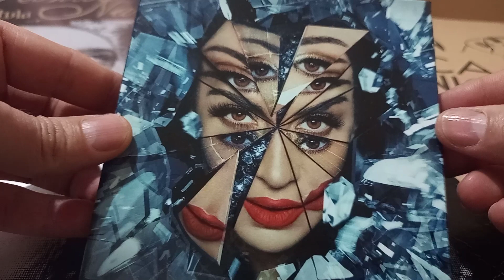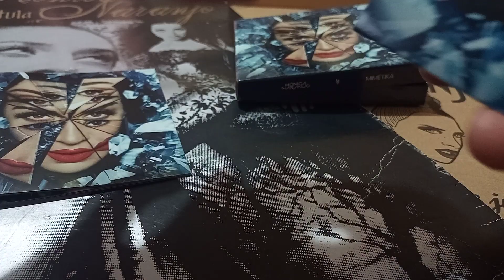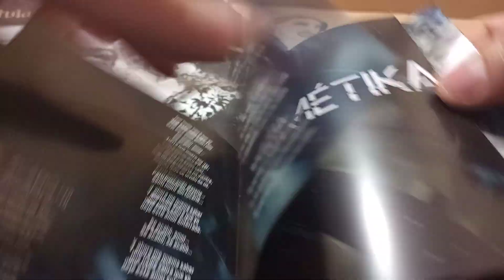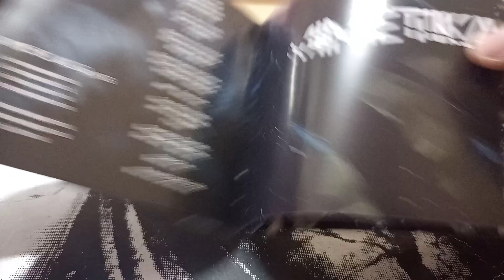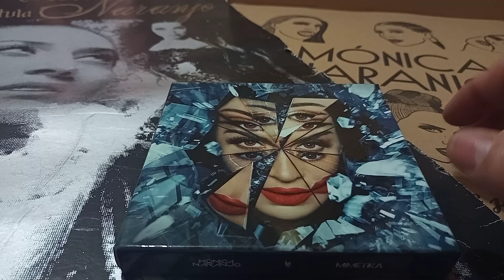Unboxing Mónica Naranjo álbum Mimetika